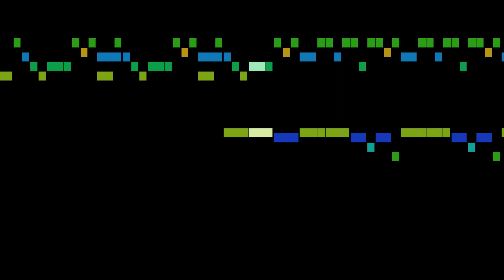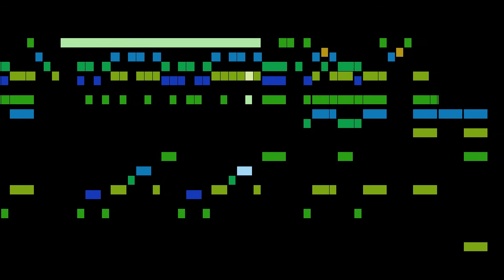Torelli - Sonata à cinque in D major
An animated score of "Sonata à cinque in D major", by Torelli.